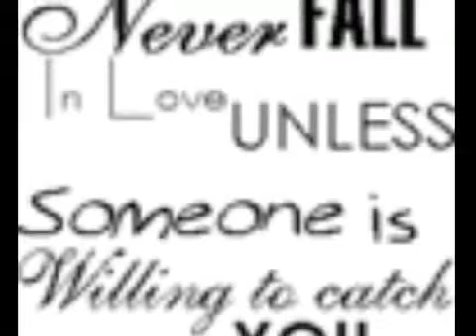RELATIONSHIP ISSSUES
THIS IS ABOUT MY BAD RELATIONSHIP